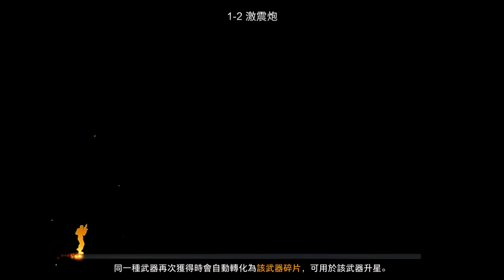《魂斗羅：歸來》Contra BOSS關 激震炮 三星通關 手機遊戲玩法與攻略教學!